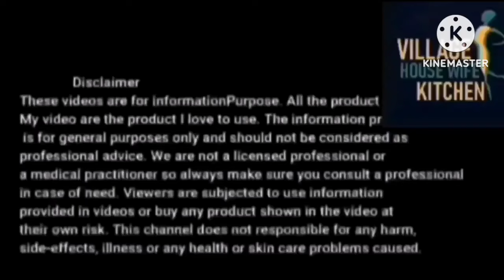50 days live weight loss challenge cheat meal day || Healthy weight loss plan